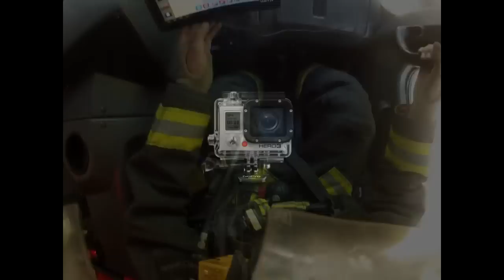B3 Bomberos Ñuñoa Chile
Engine 3 Responding to call